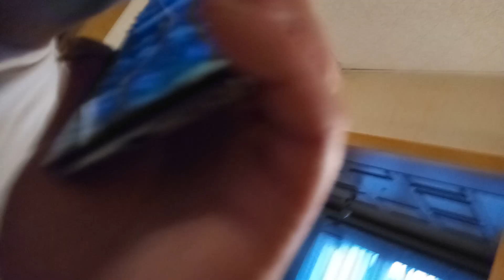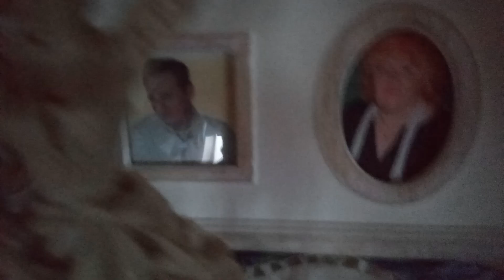jours nuit jours nuit jours nuit jours nuit